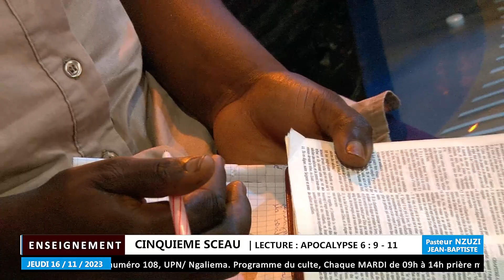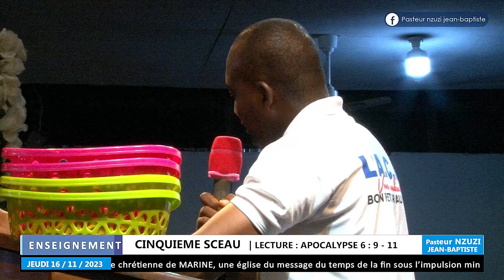ENSEIGNEMENT SUR LES 7 SCEAUX ; SUJET : CINQUIEME SCEAU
ASSEMBLEE CHRETIENNE DE MARINE,
CULTE D'ENSEIGNEMENT DU DIMANCHE 16 NOVEMBRE 2023
THEME : LA REVELATION DES 7 SCEAUX
SUJET : CINQUIEME SCEAU
LECTURE : APOCALYPSE  6 : 9 - 11
PASTEUR : NZUZI Jean -baptiste